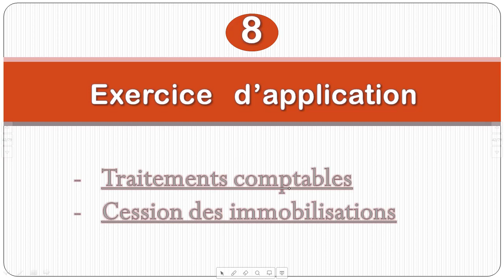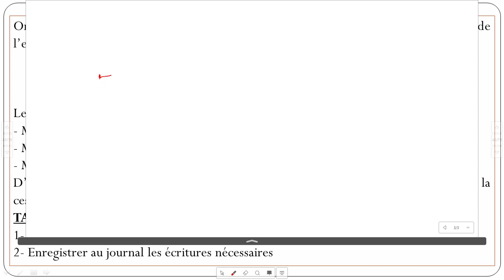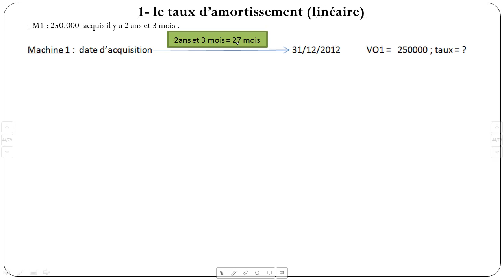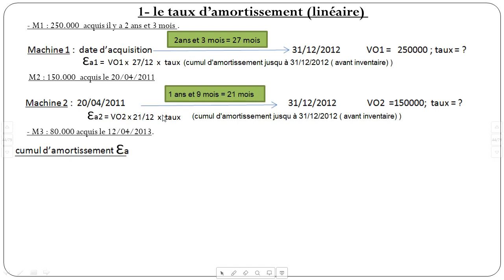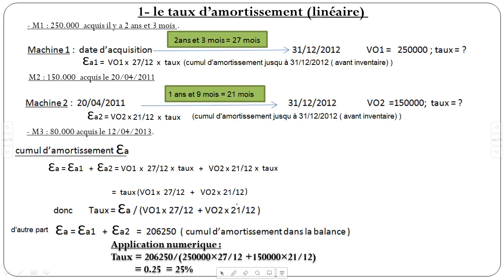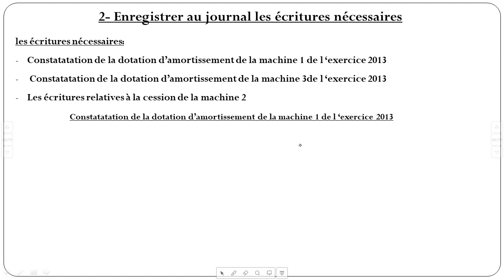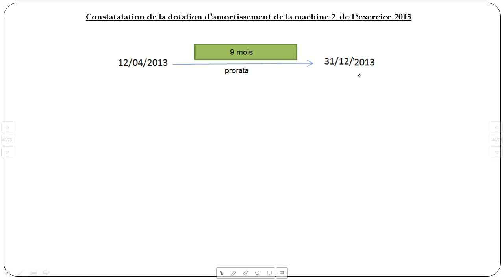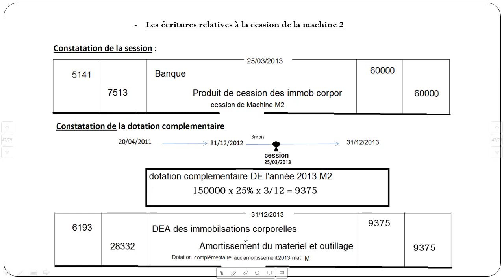comptabilité génarale __ les amortissments : exercice sur les cessions des immobilisations